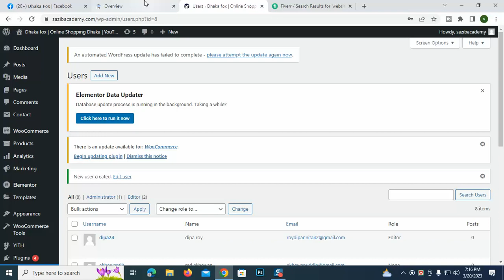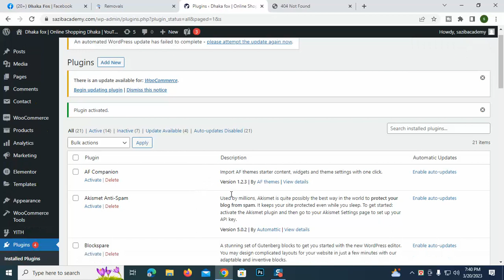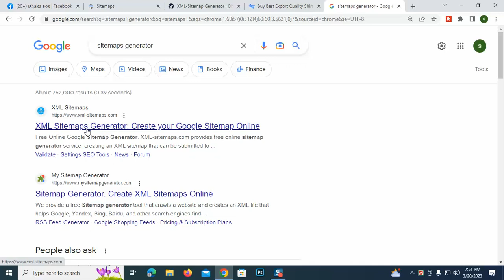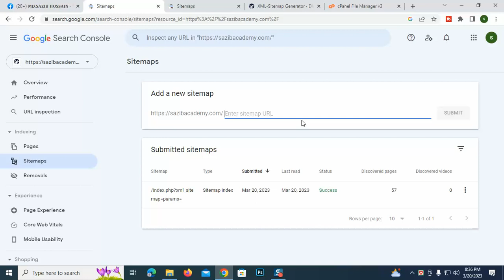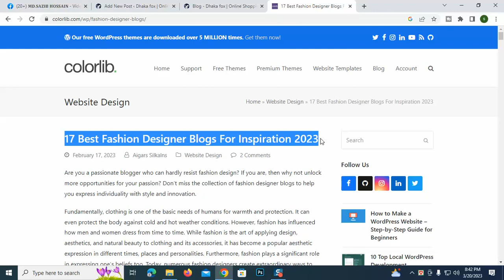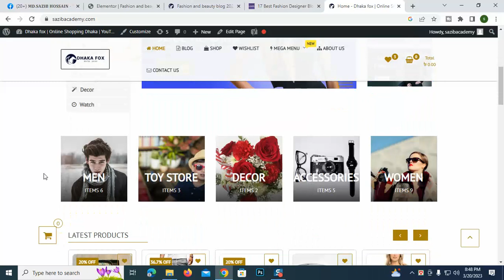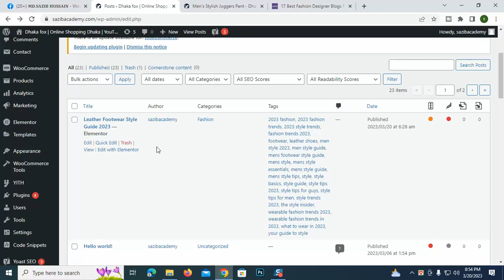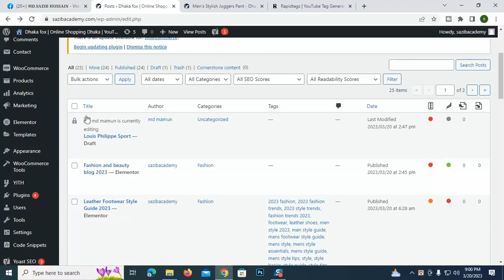Sitemaps xml setup Tutorial Bangla 2023 | Sazib Academy | Md Sazib Hossain